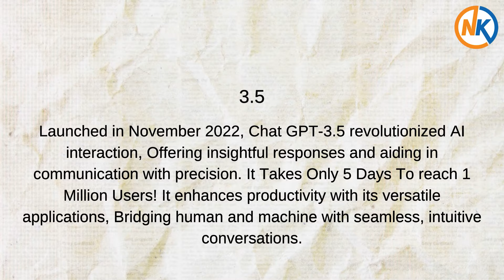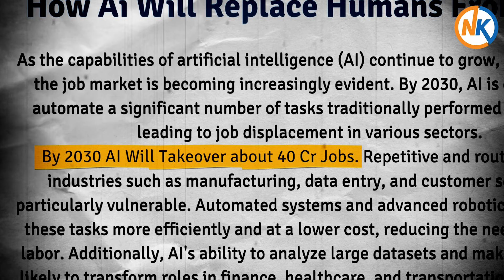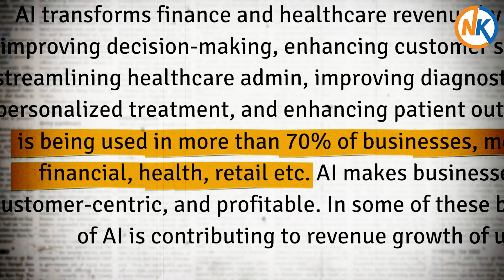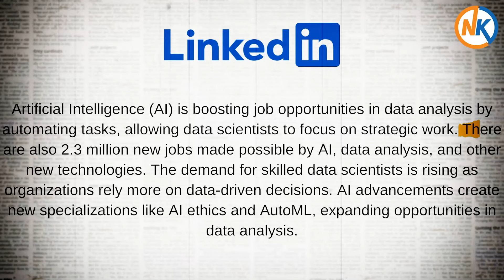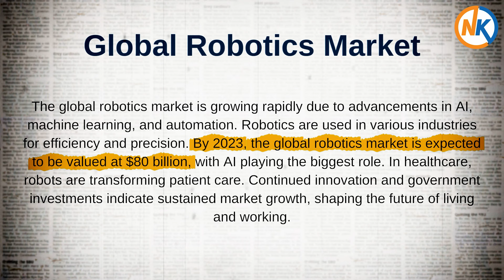Ai वरदान या श्राप | impact of artificial intelligence | Ai boon or curse | Naitik Kasana